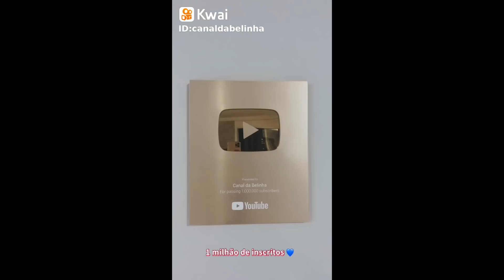Vídeos mais engraçados do Canal da Belinha no Tik Tok , Kwai e Instagram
No vídeo de hoje, trazemos os melhores tik tok, kwai e vídeos do instagram do Canal da Belinha. Se você está curioso pra ver, assista o vídeo até o final e não se esqueça de deixar o seu like.

Kwai: canaldabelinha